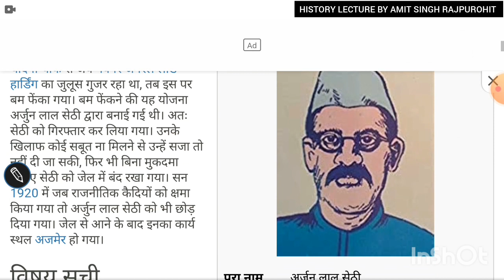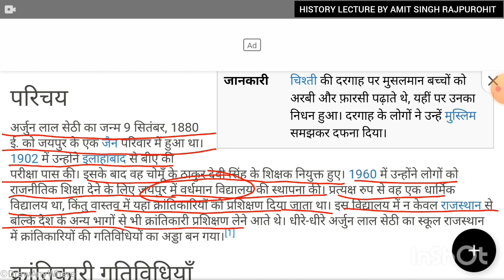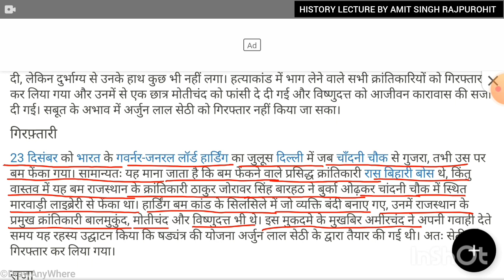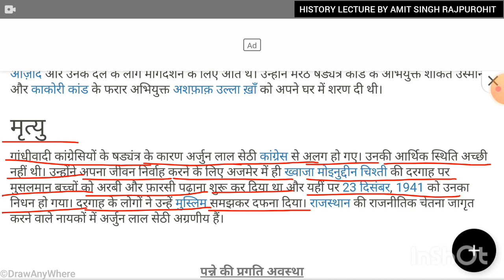ARJUN LAL SETHI | THE BIOGRAPHY OF ARJUN LAL SETHI IN HINDI | ARJUN LAL SETHI KA JIVAN PARICHAY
ARJUN LAL SETHI | ARJUN LAL SETHI KA JIVAN PARICHAY | THE BIOGRAPHY OF ARJUN LAL SETHI IN HINDI |

Arjun Lal Sethi ka Jivan Parichay
Arjun Lal Sethi ka jeevan parichay in Hindi
Arjun Lal Sethi ke bare mein history lecture
Kaun the Arjun Lal Sethi?
Arjun Lal Sethi ke bare mein sampurn jankari
Arjun Lal Sethi ke bare mein ek histry lecture
who is Arjun Lal Sethi?
Rajasthan freedom struggle
Rajasthan freedom struggle by Arjun Lal Sethi
the biography of Arjun Lal Sethi
Arjun Lal Sethi and the freedom struggle of Rajputana
Rajputana freedom struggle
Vijay Singh pathik
Hiralal Shastri
Jay Narayan Vyas
Nanak bhai Bhail
Ram Narayan Choudhary
jamnalal Bajaj
Rao Gopal Singh Kharwa
Kesari Singh barhath
Pratap Singh Barhath
Zorawar Singh Bharat
Vardhman Vidyalay Jaipur